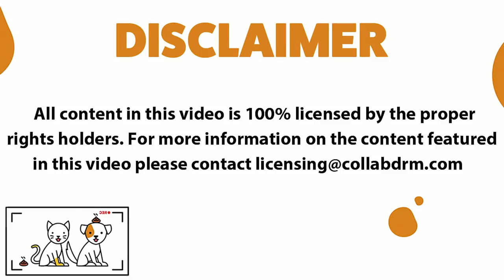Pets Playing With Toys | Funny Pet Videos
Funny Pet Videos brings you the best animal videos around the internet! We feature dogs, cats, horses, pigs, lions, lizards, rodents, bugs, spiders, tigers, kittens, puppies, squirrels, foxes and many more! Check out our Pet Guide where we compare different breeds educating you their Physical Characteristics, personality, training and general care to keep them smiling and wagging their tails.

Our channel features content from: America’s Funniest Home Videos, AnimalsDT, Launch Pad Entertainment LPE, VVUK, People Doing Things, and more!

All content is used with appropriate licenses from CollabDRM and Vin Di Bona Productions.